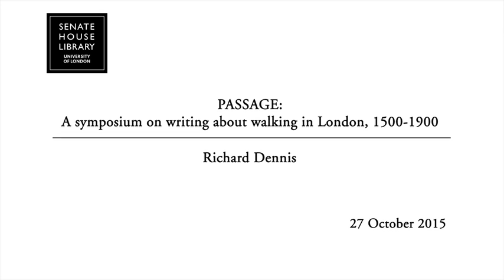Passage: A symposium on writing about walking in London, 1500-1900 | Richard Dennis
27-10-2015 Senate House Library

Passage: A symposium on writing about walking in London, 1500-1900

Walking to Work: George Gissing and Charles Booth on the streets of London

Richard Dennis

Supported by the Centre for Metropolitan History at the Institute of Historical Research.